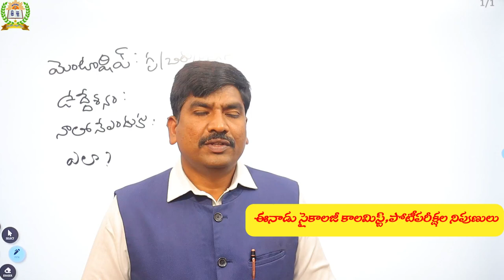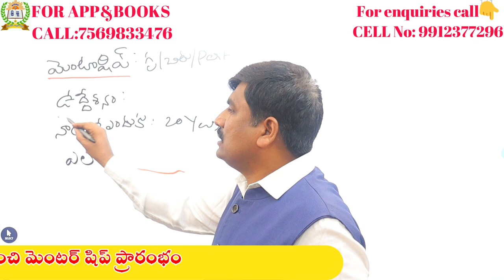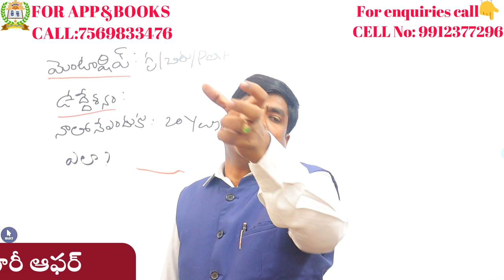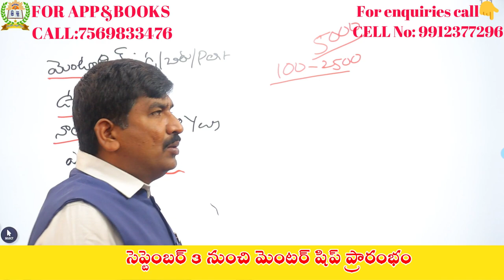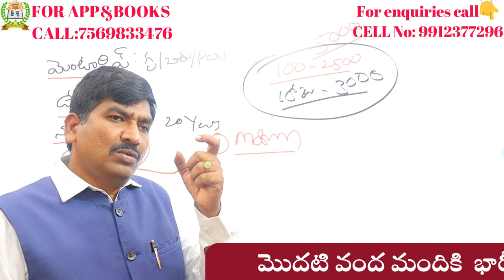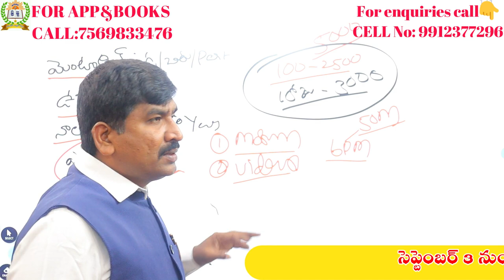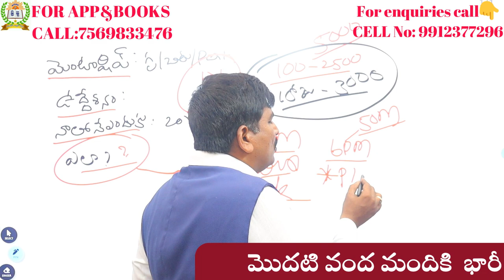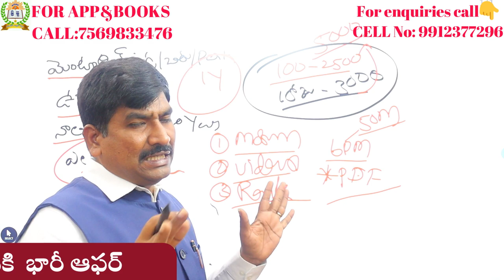హరిబాబు sir తో SGT మెంటర్షిప్||హోమ్ ప్రిపరేషన్ టార్గెట్ DSC||నాతో పెరిగేత్తె వారికే ఈ వీడియో....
1) పూర్తి ఆన్లైన్ సైకాలజీ వీడియోల కొరకు గూగుల్ ప్లే స్టోర్ లో"TIRUPATI SRIPRAGNA DSC"APP ని డౌన్లోడ్ చేస్కొండి.
2) ప్రతి క్లాసు  పూర్తిగా బ్లాకు బోర్డ్ పైనేబోధించబడును
3) సైకాలజీ లోని 3 సెక్షన్స్ కూడా హరిబాబు గారే బోదిస్తారు
4) ప్రతి టాపిక్ ను చిత్రపటాలతో వివరణ.